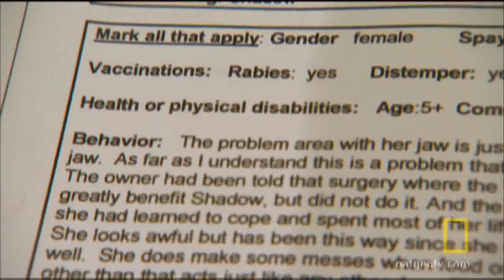Doggie Dentistry | National Geographic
After a lifetime battling a terrible infection that has eaten away her jaw, Zambi gets treated at DogTown.